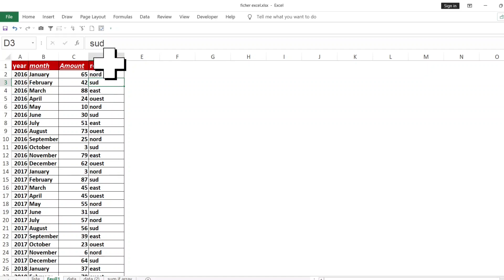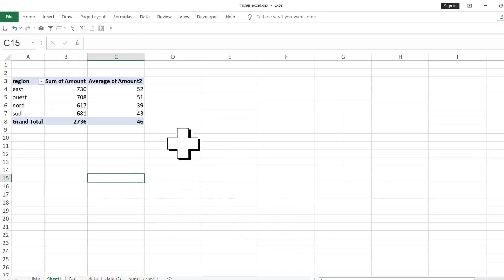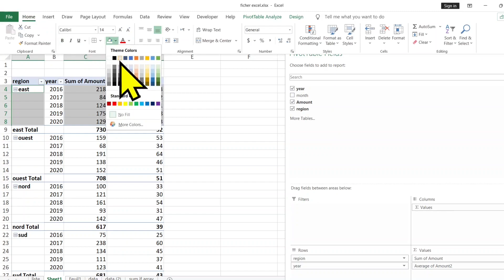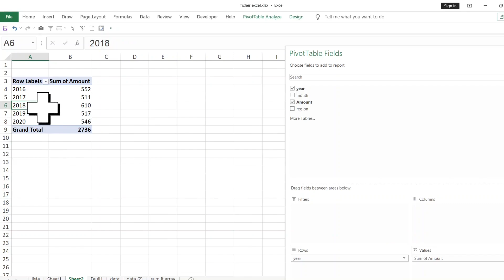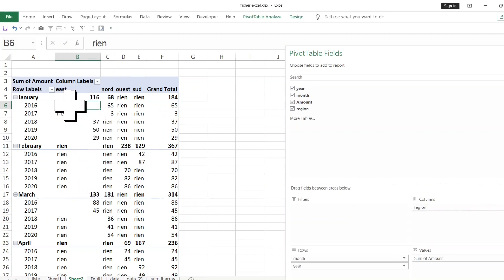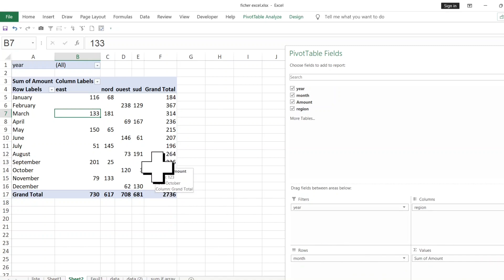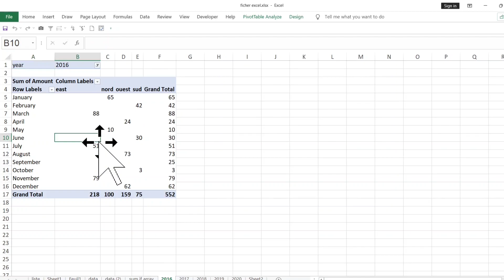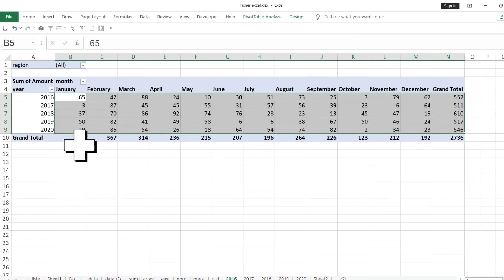TABLEAU CROISÉ DYNAMIQUE des trucs et astuces très utiles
comprendre tableau croisé dynamique
Mes respects.
je vous souhaite tout le bonheur total.